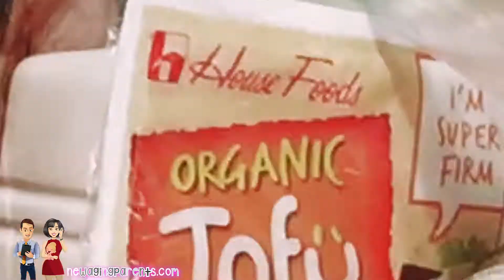H-Mart-Best Korean Grocery Store In Southbay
Being half-Korean, I was so excited when a huge Korean grocery store opened in Torrance, California. Korean grocery stores are not hard to find, but when one happens to open up in your neighborhood and you can appreciate other cultures, it's super exciting. If you live in the Southbay and you enjoy Korean food and cooking, check out H-Mart!